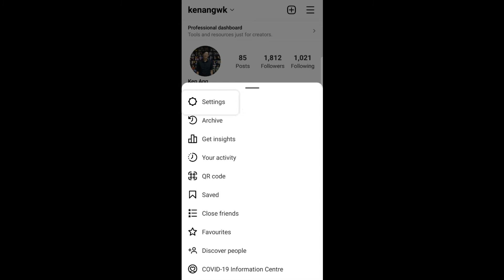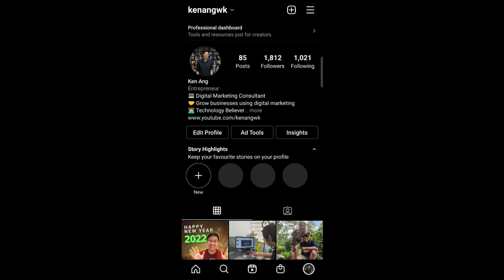Instagram Dark Mode: How to Turn On Dark Mode On Instagram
Instagram Dark Mode, How do you enable and turn on Dark Mode on your Instagram app? This Instagram tutorial will show you how in just a minute!

Dark mode cannot be turned on or off in the Instagram app for iPhone and can only be adjusted in your iPhone's device settings. You can not also enable and use Instagram Dark Mode in your Computer as of the moment.